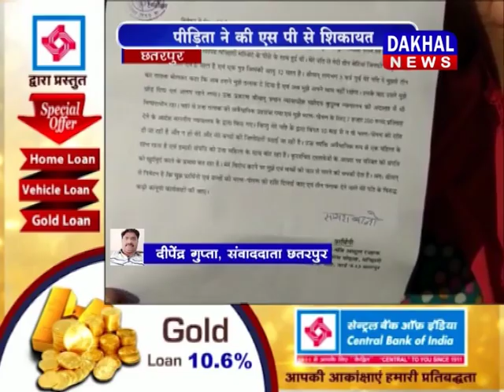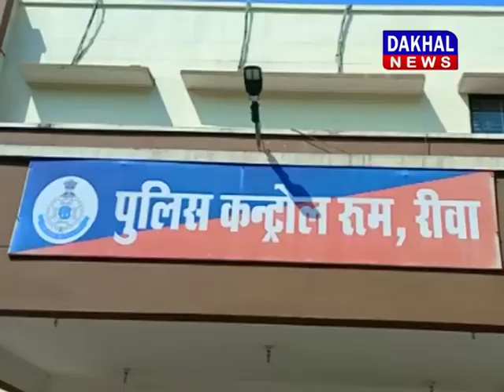EVENING BULLETIN 19/01/2019||DAKHAL NEWS